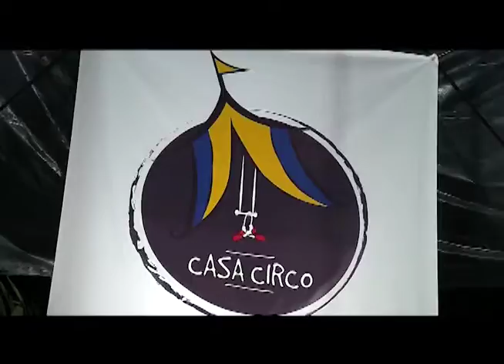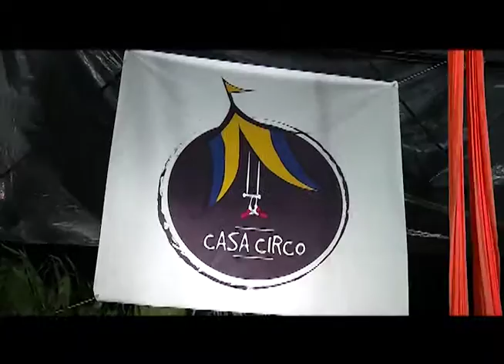Casa Circo en Guayaquil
Casa Circo es una asociación conformada por artistas especializados en distintas técnicas escénicas circenses.  Brindan talleres de danza aérea, clown, comedia física, actuación y más.